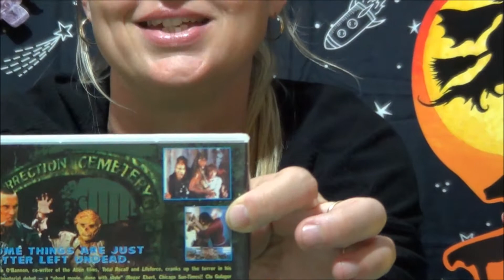Countdown to Halloween | Day 1 - The Return of the Living Dead (1985) Review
My countdown to my all time favorite horror films.Hope you enjoy it :)